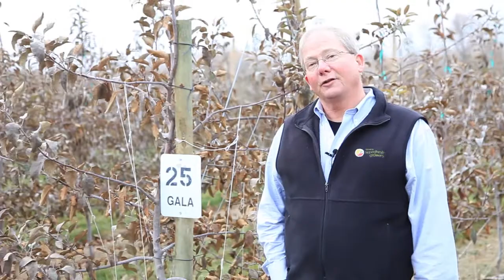Orchard Update November 30, 2014